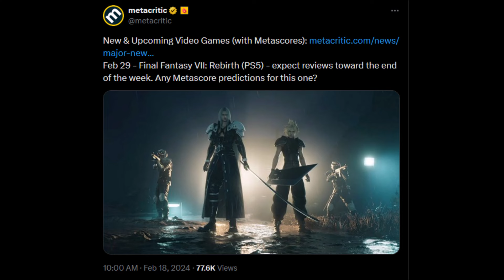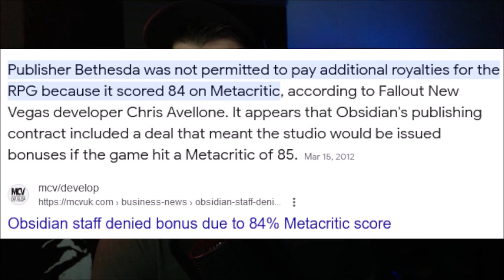FF7 Rebirth Metacritic Reviews Dropping This Week - Where Do You Think The Metascore Will Land?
Final Fantasy VII Rebirth Metacritic reviews dropping later this week. Where do you think the Metascore will land?